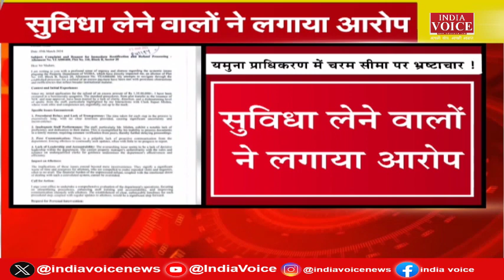Bulletin News: पूर्व DGP को अहम पद,Smriti Irani कि ललकार,100 साल पुरानी मूर्ति चोरी | IndiaVoice